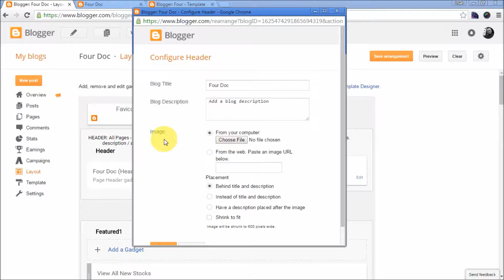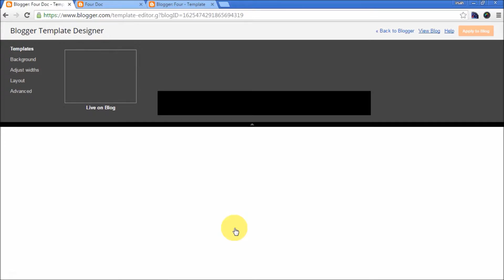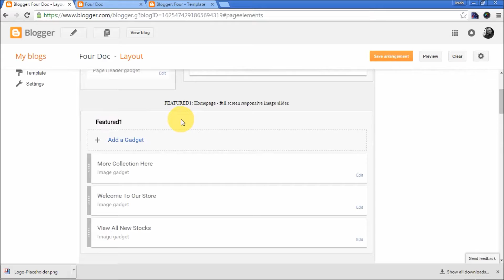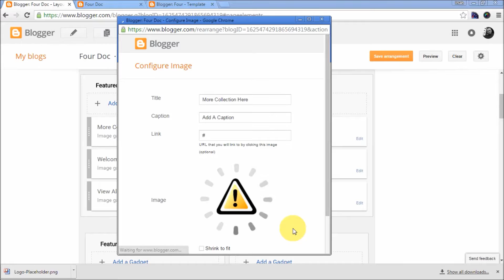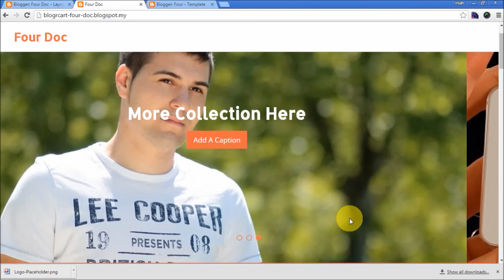Pt. 1 DIY Customize Blogger Logo & Fonts for 2016 Blog Templates with Shopping Cart BlogrCart FOUR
Part 1 of 3 tutorial CREATE BEAUTIFUL LOGO or upload image as logo WITHOUT ANY CODING on a Blogspot blog store! Do-It-Yourself build online web stores using Blogger blogs - shopping cart, send email orders, Paypal & PagSeguro (Brazil-BRL) checkout pre-installed.

This is PART 1 of 3 for the complete series to customize your Blogger template store TO YOUR OWN! This tutorial video shows how to choose font or upload image as store logo & create a responsive image slider without tocuhing a single code. In less than 6 minutes your online store using BlogrCart FOUR Blogger shopping template is up LIVE - search engine optimized made on a Blogspot BLOG!

▶ ABSOLUTELY FREE PLATFORM!
▶ NO PROGRAMMING REQUIRED!
▶ No subscription fees.
▶ No monthly service fee.
▶ No 3rd party apps required.
▶ Upload install & customize to your liking - SELL straight away!
▶ NO AGE BARRIER - weather you're 14 or even 40 start an online store you in control!

QUICK LINKS
0:20 How to upload image as Blog store Header/navigation logo.
1:04 How to customize logo by selecting more than 100+ fonts.
1:47 How to setup responsive image slider.
2:36 How to upload image to add to slider.
3:25 How to add more images to responsive image slider. development phase
3:40 How to arrange images at Blog store image slider.

Send order form ready makes it easy to receive orders online straight to your email - sent by your Blog at Blogger! With Paypal & PagSeguro checkout, payments can be made online using credit or debit cards - safe & secured directly to your bank accounts!

FEEDBACK

blogrcart USER'S SAID... "I am quite impress with the template bought and your attention to details... " - Online Garage Sale

"... Best Blogger template & support I have ever experienced!..." - A.Zam UmicMalaysia